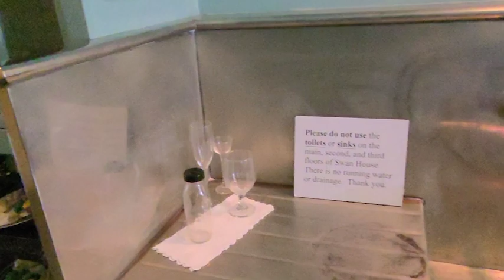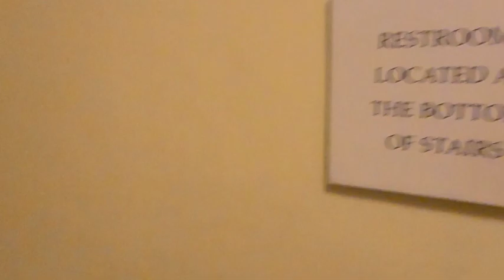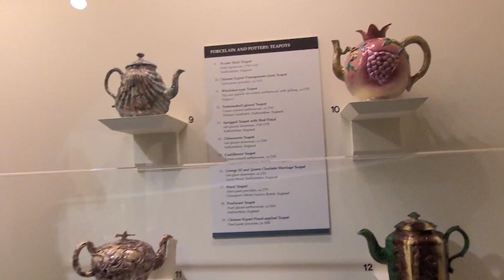Swan House Tour !!! | My 23rd Birthday | Vlog 7 | Desiree' Nixon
Hey guys!

I know it has been over a year since I've posted on my channel but I'm back and I'm here to stay! Basically right after me and Cameron announced that we would be starting a joint channel, all of my attention was absorbed over there. We've recorded soo much content since our last upload and will be releasing those videos in chronological order very soon. We finally found the solution to our technical issues and will be recording things for both channels going forward. If you're interested in following our joint channel, this is the link :

I can't wait to get more content out for you all to enjoy! I will still be posting vlogs and things about my personal life, but also a ton more fashion related content being that fashion is a huge part of my life. I want to choose a schedule that I can stay consistent with until I can handle posting every week.

I hope that you guys enjoy this video of some clips during my 23rd birthday weekend in 2021! I'm posting this in honor of my birthday that just passed on June 5th and I am now 24! I honestly cannot believe it and I feel like I turned 23 yesterday. Life goes by so fast and I'm so grateful that we have platforms like these, to look back at all of the beautiful memories we got to make along this journey we call life!

Thanks again for all of the love, loyalty and support!

Talk soon! xoxo
Desiree'